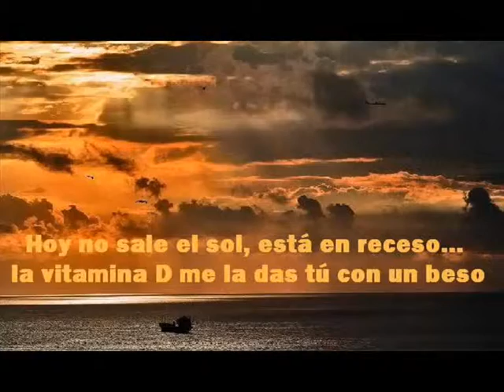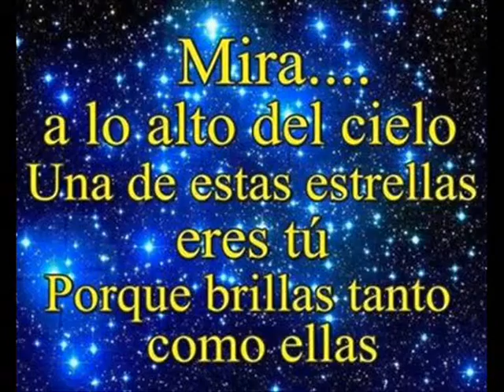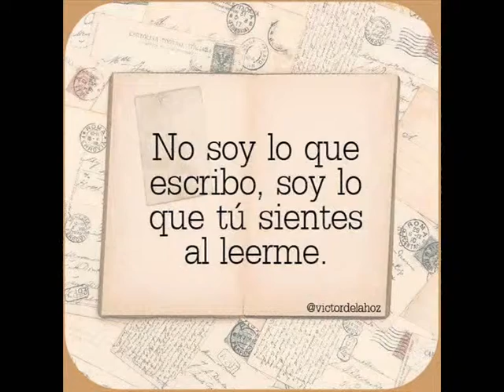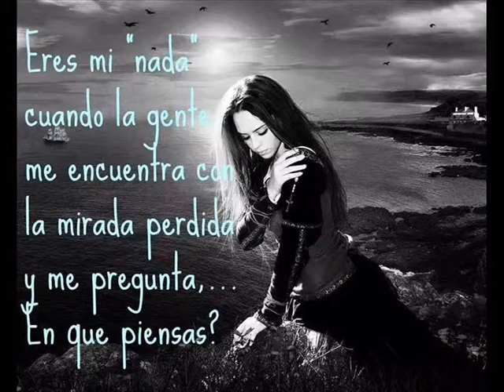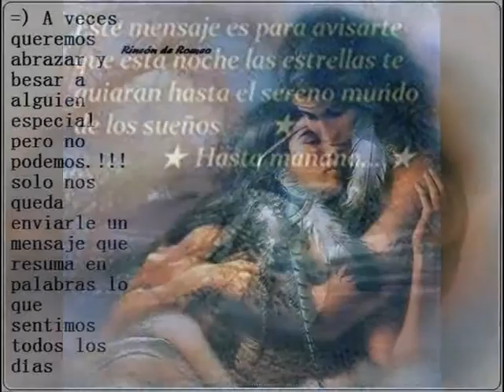Atrapar una nube con las manos - Ignacio Nuñez - By WeBPiT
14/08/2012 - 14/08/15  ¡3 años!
Realización, edición y montaje: Webpit
Wo AI Ni
Por muchos años más.
Monste y Pedro.